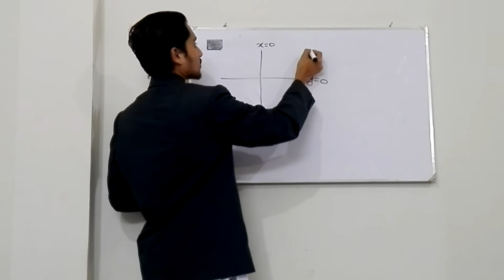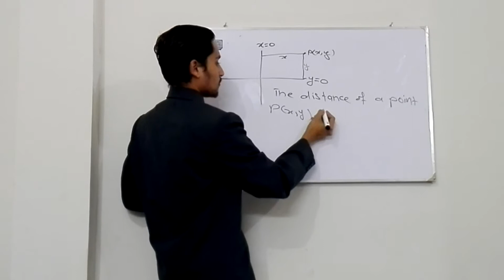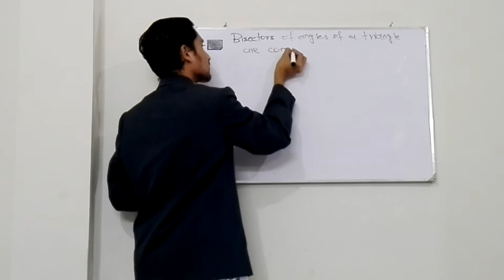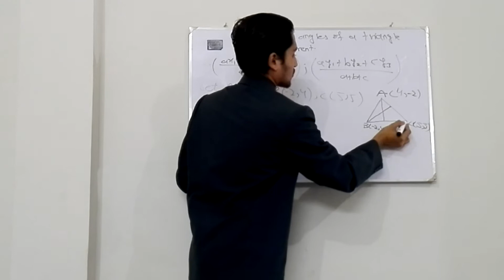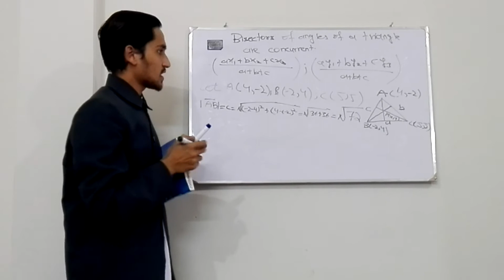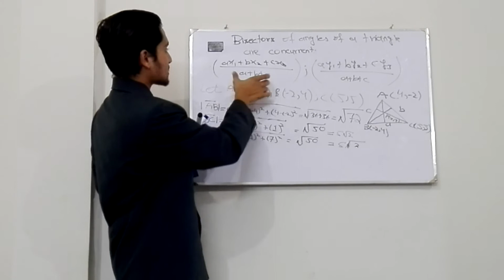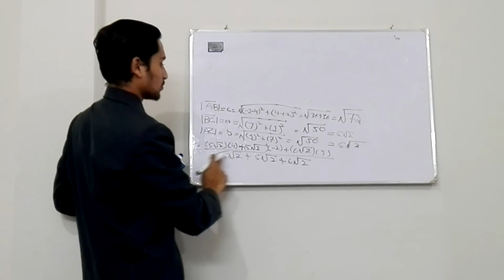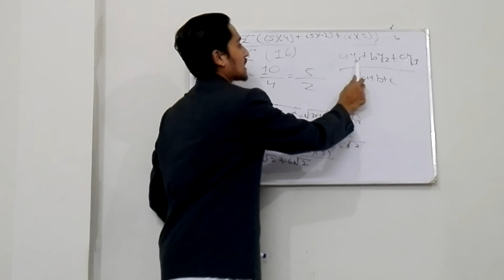Mathematics Exercise No 4.1